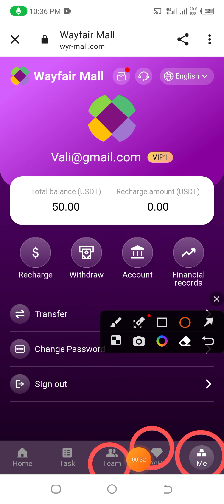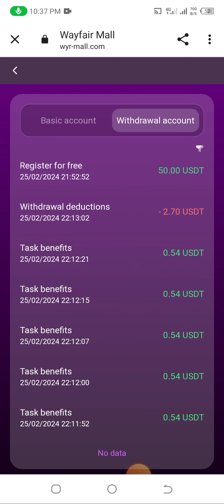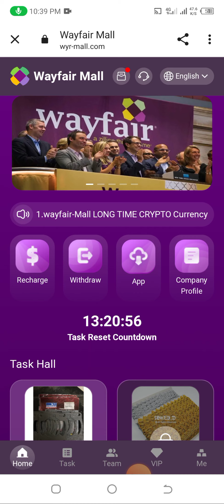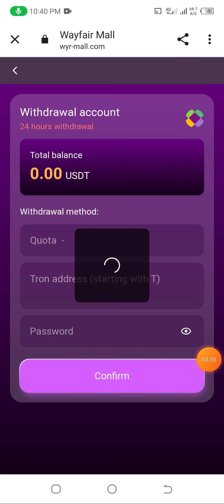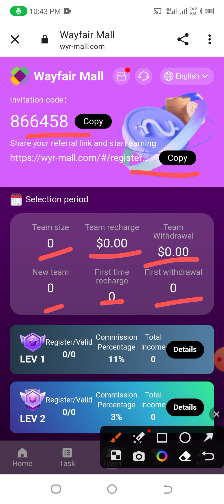wayfair-Mall LONG TIME CRYPTO Currency Project 50USDT bonus for every new user registration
Invitation code:
866458

Minimum investment is 10 USDT
Minimum withdrawal amount is 1 USDT No withdrawal fee
The daily mission update is at 12am Salt Lake Time, USA
50USDT bonus for every new user registration
VIP1 Purchase amount 10USDT,           with a daily income of 2.7USDT
VIP2 Purchase amount 58USDT,           with a daily income of 15USDT
VIP3 Purchase amount 258USDT,         with a daily income of 68USDT
VIP4 Purchase amount 658USDT,         with a daily income of 175USDT
VIP5 Purchase amount 1658USDT,       with a daily income of 438USDT
VIP6 Purchase amount 3658USDT,       with a daily income of 968USDT
VIP7 Purchase amount 6658USDT,       with a daily income of 1788USDT
VIP8 Purchase amount 9658USDT,       with a daily income of 2666USDT
VIP9 Purchase amount 16858USDT,     with a daily income of 4888USDT
VIP10 Purchase amount 36858USDT,   with a daily income of 11888USDT
Level 3 subordinates of wayfair Mall enjoy top-up rebates
For example:
LEV 1 charges: 11% rebate, recharge 2000USDT to get 220 USDT
LEV 2 charges: 3%   rebate, recharge 2000USDT to get 60 USDT
LEV 3 charges: 1%   rebate, recharge 2000USDT to get 20 USDT
Recharge 500 USDT        within 24 hours, reward 16 USDT
Recharge 1500 USDT      within 24 hours, reward 38 USDT
Recharge 6500 USDT      within 24 hours, reward 188 USDT
Recharge 15000 USDT    within 24 hours, reward 588 USDT
Recharge 35000 USDT    within 24 hours, reward 2588 USDT
Recharge 65000 USDT    within 24 hours, reward 4988 USDT
Recharge 100000USDT   within 24 hours, reward 9988 USDT
Rewards are valid within 24 hours.  Tell your team that the company registration invitation link can be promoted on any social software, as follows: Facebook, Twitter, YouTube,Instagram, TikTok, KAO KAO, WhatsApp groups,Telegram groups, etc.

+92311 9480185